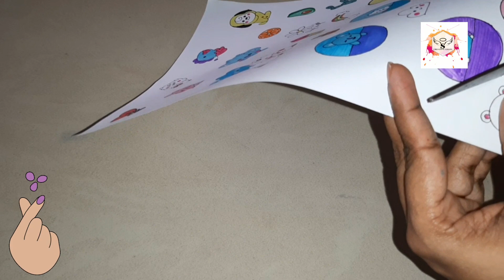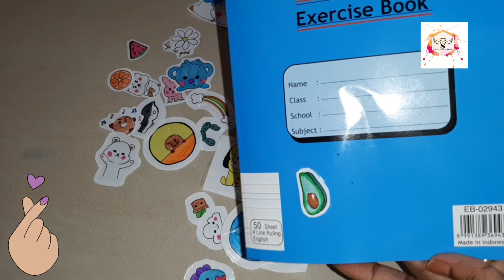BT21 sticker|Bts sticker|How to make BTS stickers at home|Diy stickers|BTS crafts|paper crafts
BT21 sticker|Bts sticker|How to make stickers at home|Diy stickers|BTS crafts|paper crafts

How to make paper stickers at home|handmade diy stickers without sticker paper and double side tape

Queries Solved:
diy sticker tutorial
bt21 stickers
bt21 crafts
paper crafts
bts army
Bts accessories
Bts crafts with paper
Bts craft ideas
how to make stickers
 how to make sticker sheets
homemade
 diy stickers
how to make stickers without cricut
 handmade stickers
 DIY stickers
 how to make stickers at home
 how to make your own stickers
how to make a sticker
how to make stickers easy
how to make stickers without sticker paper
how to make stickers without doubleside tape
back to school crafts